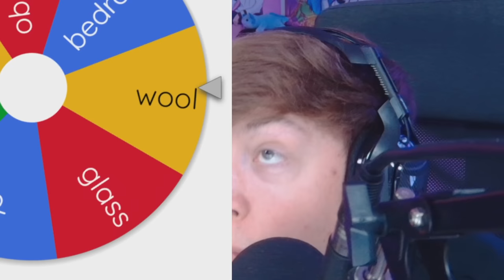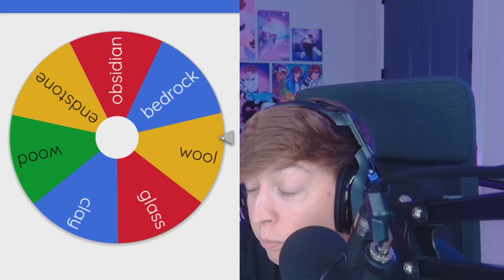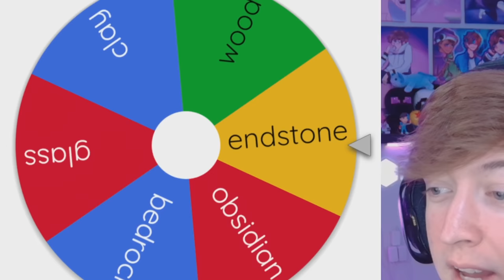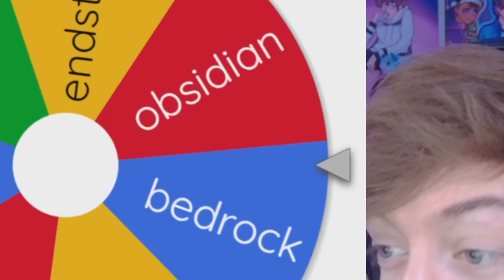Bedwars But If I Die, My Bed Defense Gets Worse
🎥 Bedwars Clips Channel ➽ @fiizyclips4697
💸Use Code "Fiizy" on The Hypixel Store!

Server IP: Twistmc.net

Twitter ➽ @ItsFiizy
Snapchat ➽ FiizySnaps